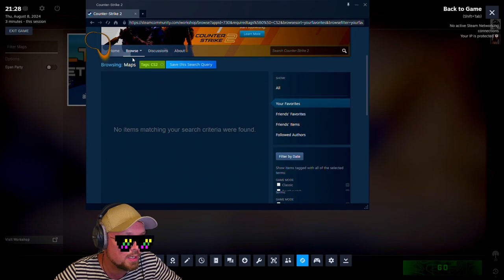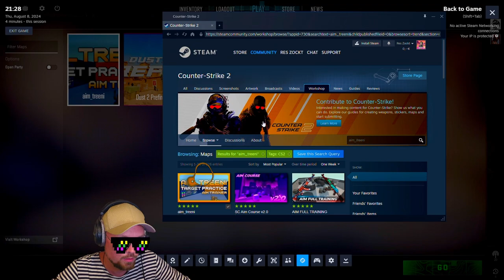CS2 Training Routine für Anfänger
Hi! Auf meinem Kanal findest du Tipps und Tricks und Gameplays zu CS2, PUBG und anderen Spielen die ich mag. Meine PUBG Tipps findest du gesammelt hier: